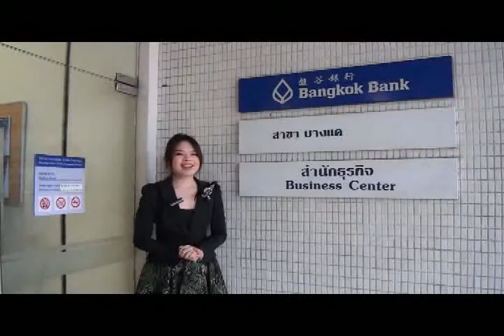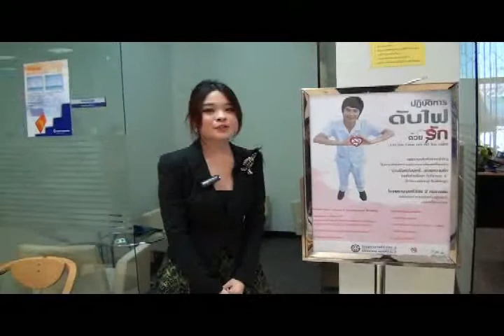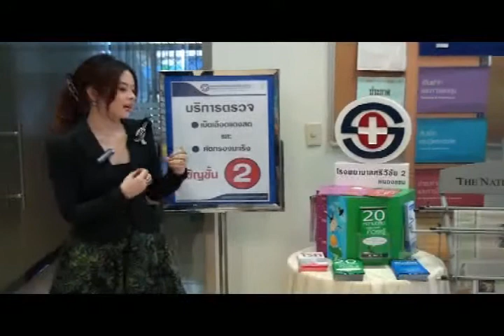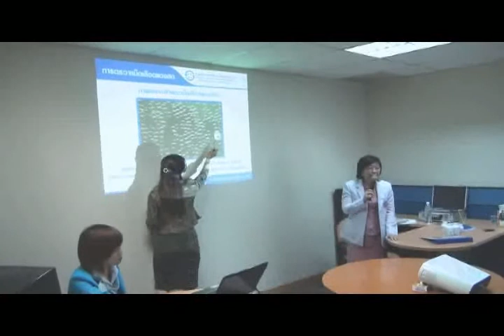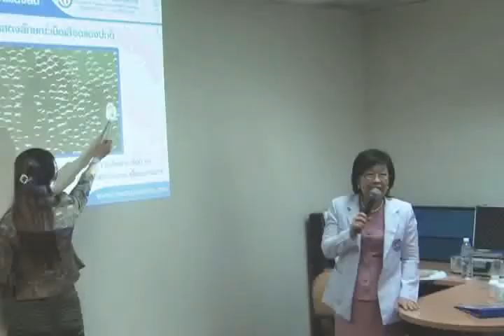Smoking Cessation, Let the love put off the light with Srivichai Hospital at Bangkok Bank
Srivichai Hospital Group proudly presents "Let the Love put off the Light", the project or ดับไฟด้วยรัก, providing several medical services and check-up programs to valued customers closer than ever at Bangkok Bank, Bangkhae with ตลาดนัด ตลาดเงิน activities and "Gold Future" lecturing from 16-17Jun, 2010.